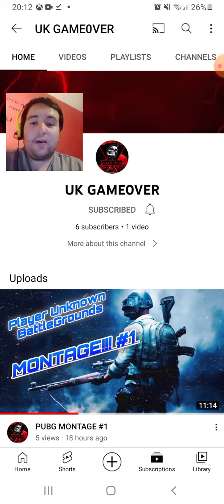my buddy (uk gameover)(NEW to youtube)